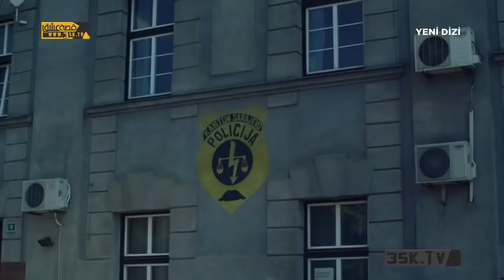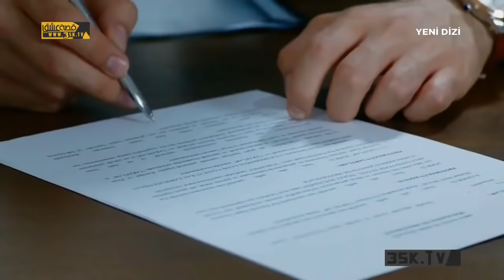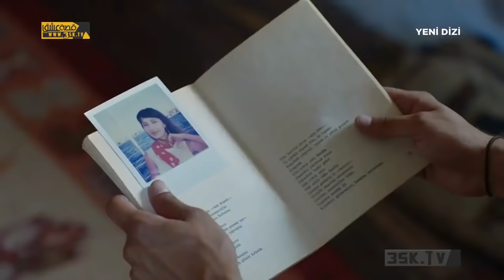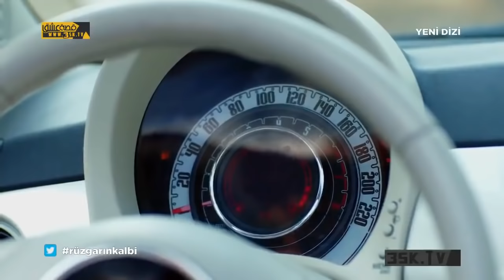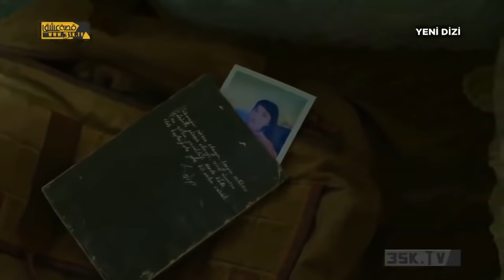المسلسل التركي قلب روزجار الحلقة 1 مترجم للعربية